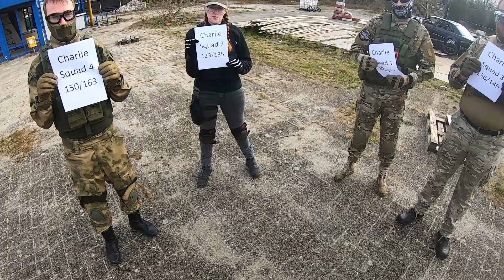Airsoft Giveaway Winner Announcement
Hello my fellow warriors,

Today is a big day because in this video i will announce who won the giveaway !

I have split this group up into 4 teams:
Alpha Team   : numbers 1/54
Bravo Team   : numbers 55/108
Charlie Team : numbers 109/163
Delta Team     : numbers 164/215

Every Team consists of 4 Squads !

First we are going to play a round of Marco Polo:
I will be playing blindfolded and my teammates are holding the team names.
When i say Marco: My teammates will stop walking and say Polo
Then i take one shot in the direction i think the teammate is standing.

Eliminating teams until 1 survives.

For Round 2 The winning team from round 1 will be split up into its squads and only 1 squad survives !

Back To Base:
The winning squad gets a chance to win the giveaway prizes !
By Random Number Picker we will have 4 winners !

Thanks everyone for joining the giveaway we will be doing more giveaways in the future !